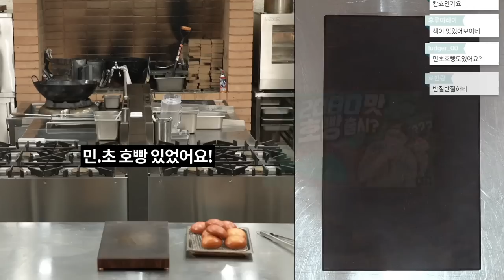올 겨울, 이런 호빵이 나와야 합니다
✔️ 생방송 다시보기를 원하신다면 채널에 가입하여 혜택을 누려보세요

🎁  택배수령주소 :
서울시 강남구 신사동 644-6번지 지하1층 키친마이야르 목진화